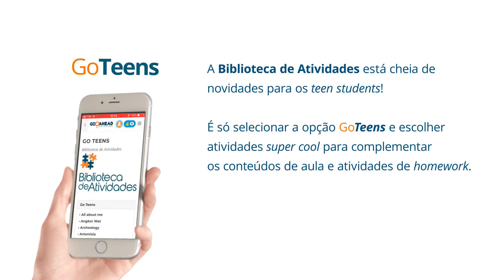Go The Extra Mile - GoTeens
Conheça o '𝗚𝗼 𝗧𝗵𝗲 𝗘𝘅𝘁𝗿𝗮 𝗠𝗶𝗹𝗲'* - o app da Go Ahead desenvolvido especialmente para os alunos da escola!

Muitas funcionalidades para tornar a sua rotina de aulas e de aprendizado muito mais prática e dinâmica - o conhecimento de idiomas na palma da sua mão!

*𝘢𝘱𝘱 𝘥𝘪𝘴𝘱𝘰𝘯í𝘷𝘦𝘭 𝘢𝘱𝘦𝘯𝘢𝘴 𝘱𝘢𝘳𝘢 𝘰𝘴 𝘢𝘭𝘶𝘯𝘰𝘴 𝘮𝘢𝘵𝘳𝘪𝘤𝘶𝘭𝘢𝘥𝘰𝘴.

Direção: Anderson Dorneles
Edição: Theo Corrêa Dorneles